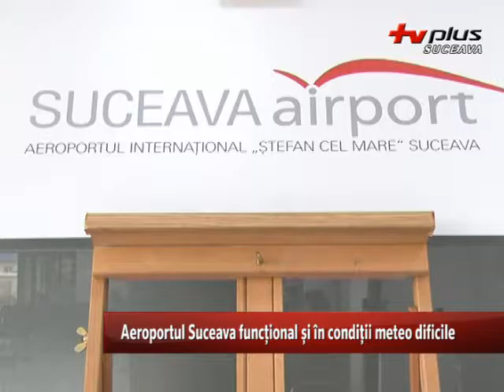Aeroportul Suceava funcțional și în condiții meteo dificile